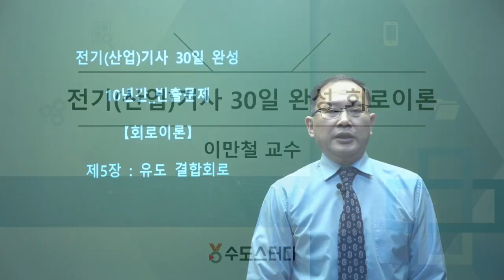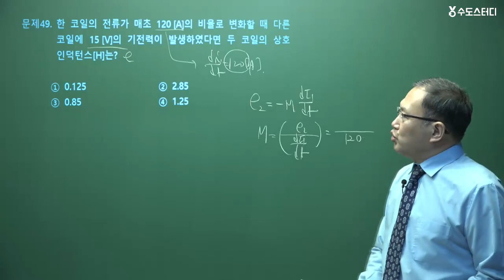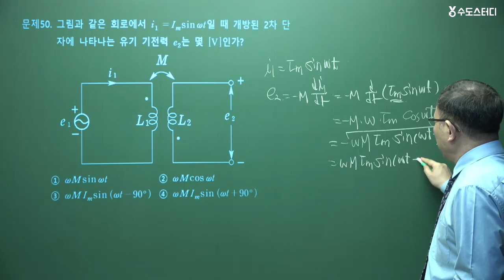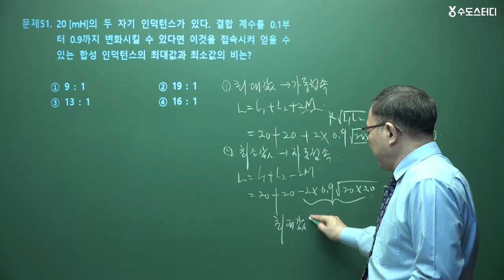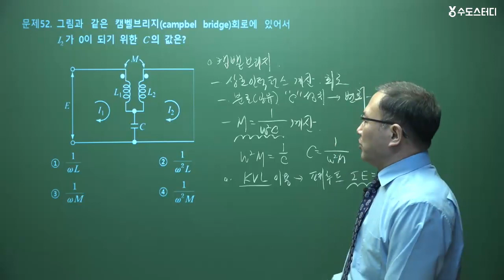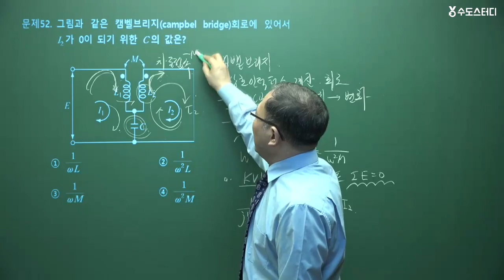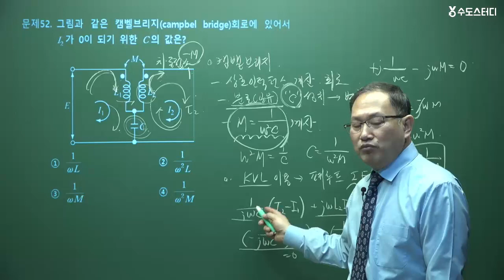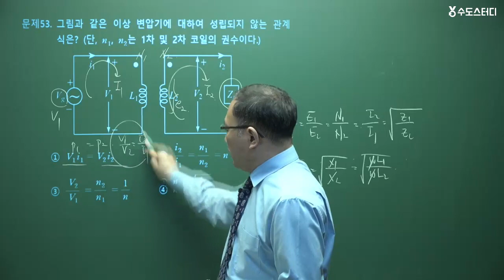전기(산업)기사 필기 30일 완성 회로이론 빈출문제! _ 제5장 유도 결합회로 49-53번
서상교 교수님의 전기(산업)기사 필기 30일 완성
회로이론 빈출문제 "제5장 유도 결합회로 49-53번" 입니다.

수도스터디 홈페이지에 오시면
전기와 관련된 많은 강의를 만나보실 수 있습니다.
수험생분들 모두 합격을 기원합니다!

💯 전기(산업)기사 커리큘럼 및 합격패스!

⏩ 전기(산업)기사 / 전기공사(산업)기사 필기 과목별 빈출문제 200선 특강!